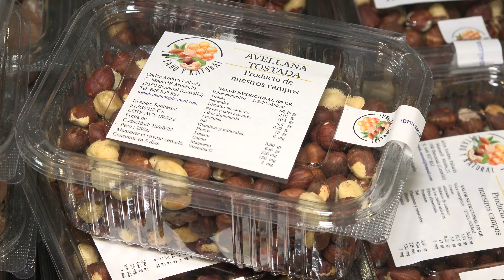XVIII Mostra de la Trufa Negra de l'Alt Maestrat. Parada Tostado y natural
'Tostado y natural' va participar en la XVIII Mostra de la Trufa Negra de l'Alt Maestrat que es va dur a terme el cap de setmana del 26 i 27 de febrer de 2022 a Benassal